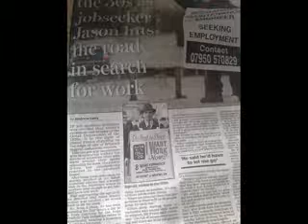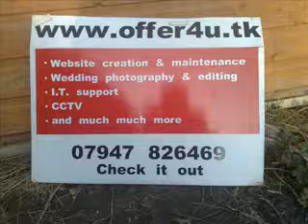Looking for work and you want to ensure that loads of employers know about it...well this works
I ve tried it and it works simpleeffective and if you want more help and you are 1 of the 1st 50 people to contact me then you get it for free